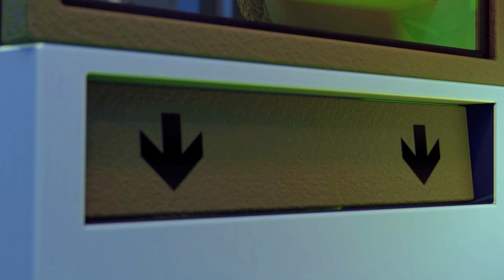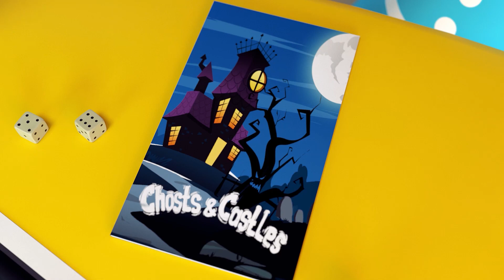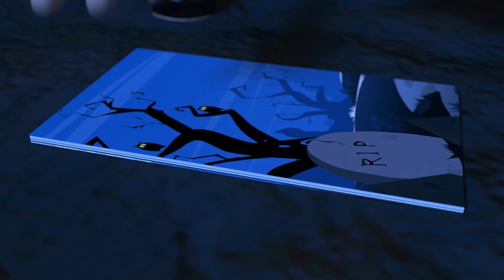A Bee Flew into the House | The Children Played in the Rain and Got Sick